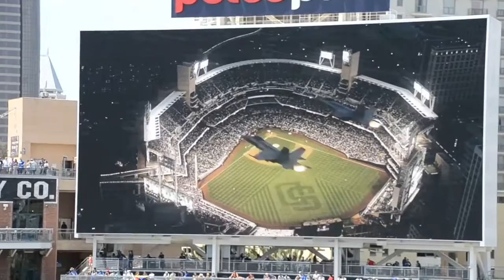San Diego Padres Military Tribute Video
Today's Padres/Dodgers Game was dedicated to our Military and they produced this video and played it on the Jumbotron